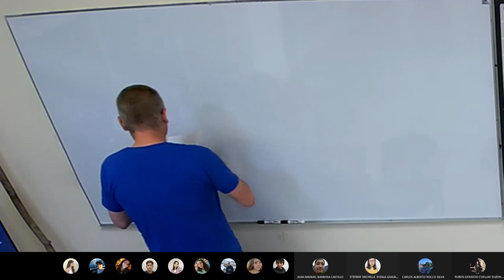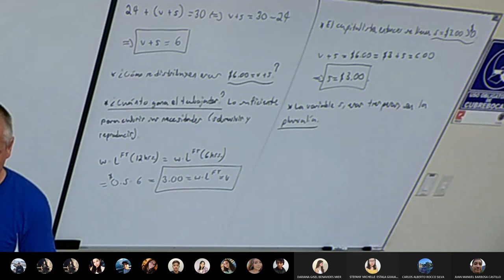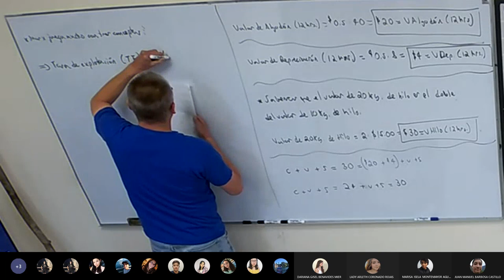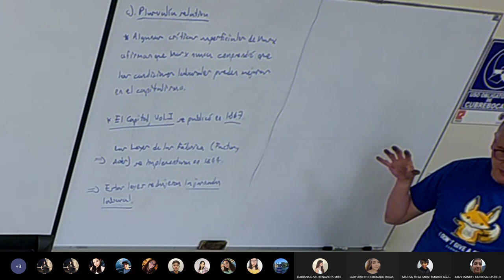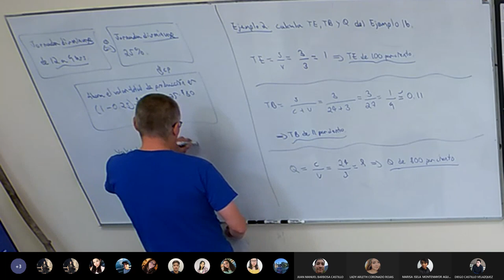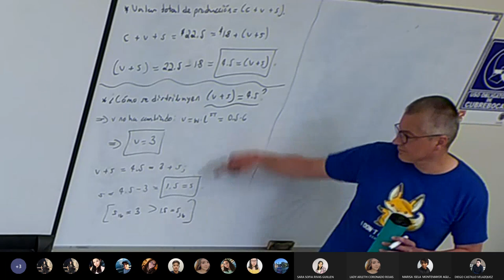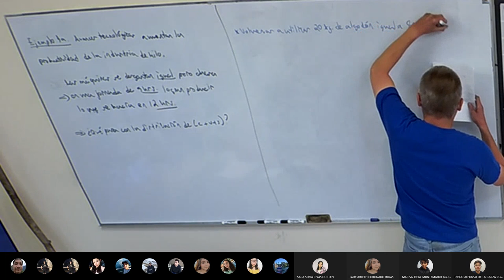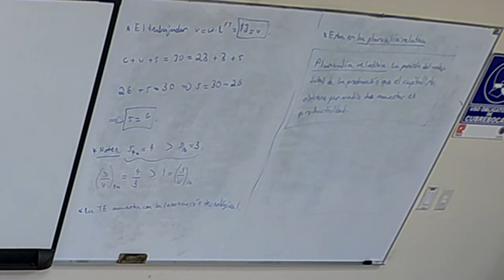Clase 17 Historia Económica